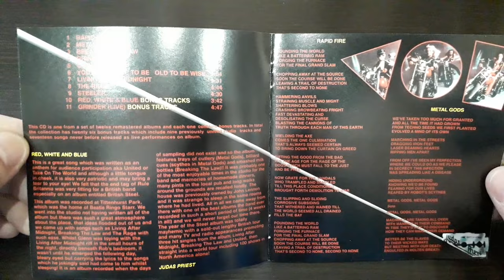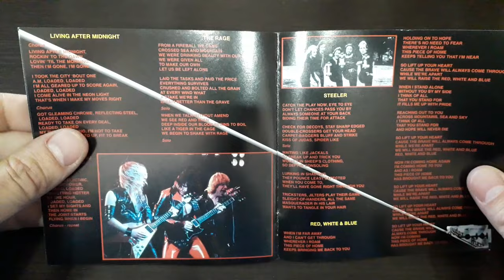Unveiling Judas Priest's 'British Steel' (1980) (2001) Remastered CD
Get ready to unleash the power of heavy metal history with our exclusive unboxing of Judas Priest's legendary album "British Steel" from 1980!  From the electrifying riffs of "Breaking the Law" to the anthemic "Living After Midnight," each track on this seminal album has left an indelible mark on the world of rock music.